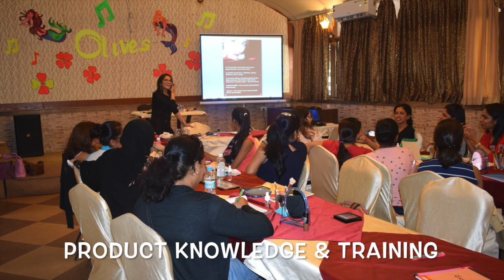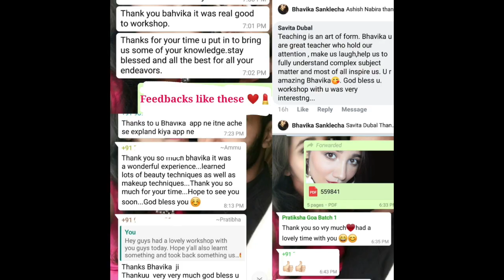| MAKEUP WORKSHOP AT GOA!! :) | | GOA | | MAKE UP | BHAVIKA SANKLECHA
So I just got back from Goa where I held my self grooming makeup workshop session. A beautiful experience with 13 lovely ladies, so much fun and we had a blast learning some techniques and tricks to get that perfect glam look. My course is designed to help master the art of a flawless base, to get 4 different eyes looks right for different occassions. We're planning to hold these workshops at a few places in India and we'll give out the details on our Instagram page.. do follow if you're interested.

Bhavika Sanklecha aka TheGeekWithDimples